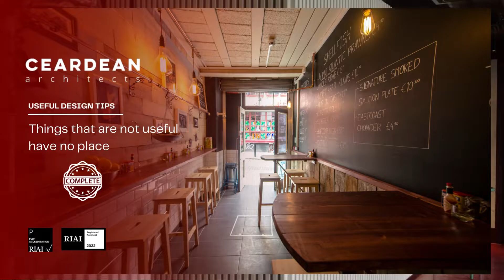Tiny Spaces - too hot to handle so design with Ceardean Architects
Fire it up with Design!  Make better use of your Restaurant Space.  Here's some ideas of some great Restaurants we have completed, from a Unique Indian Restaurant Design to Bespoke Ice Cream Shop.  Create a wow factor that makes your clients wanting more, you provide the menu, we provide AMAZING DESIGN.